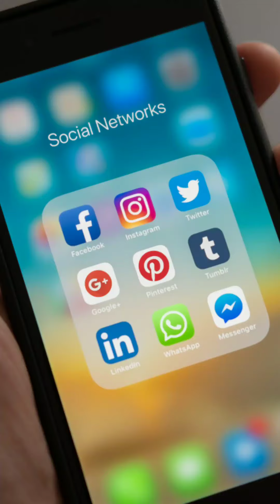Best Whatsapp Tips and Tricks | whatsapp new features 2021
whatsapp new features 2021